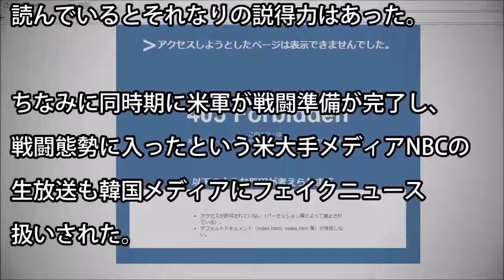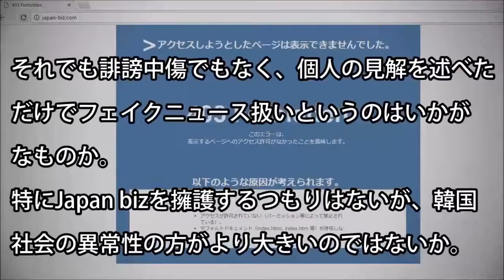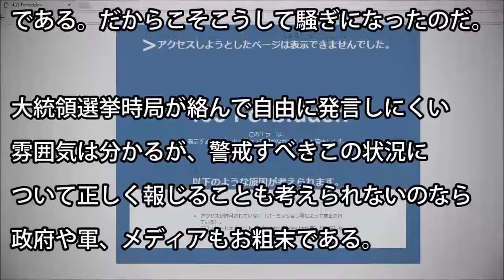|韓国の反応 韓国メディアが潰した？日本の北空爆説サイト閉鎖か？